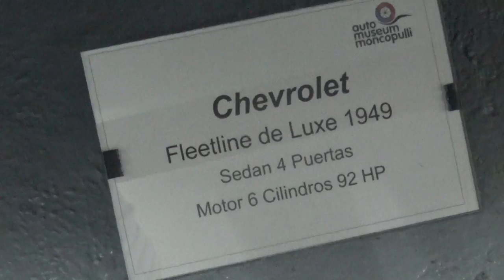Chevrolet Fleetline De Luxe 1949 en Osorno Chile(Auto Museum Moncopulli)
20 de Febrero 2020

Museo Moncopulli

Puyehue Osorno Chile